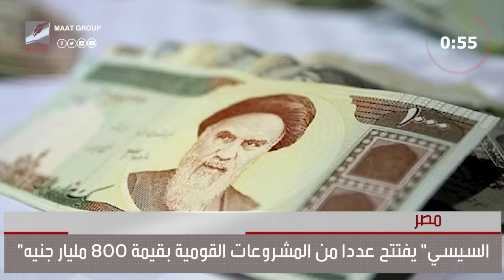"الأخبار في دقيقة" تصريحات عدائية من مسئول قطري تجاه المصريين.. وأمرا ملكيا جديدا من الملك سلمان